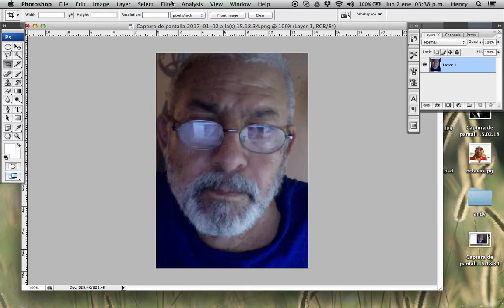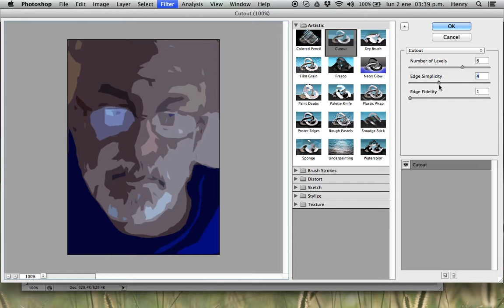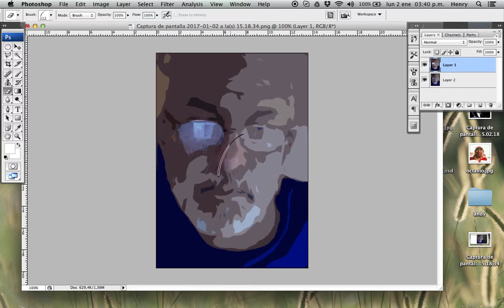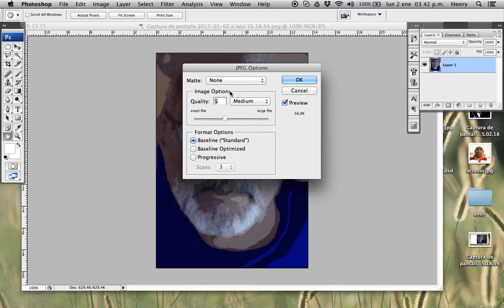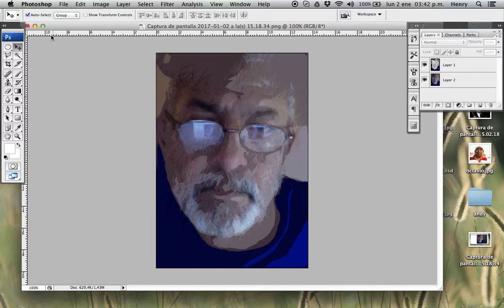hacer un dibujo de una foto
Como hacer un dibujo usando una foto. Los que no sabemos dibujar necesitamos herramientas que podamos usar para hacer o simular dibujos de nuestras fotos